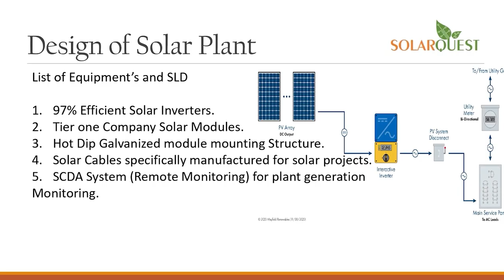anchorpoonam गुजरात में प्रियंका गांधी ने कहा- मोदी तो शहंशाह हैं